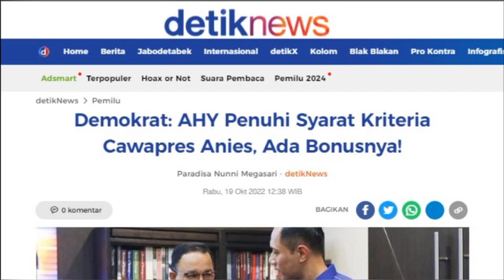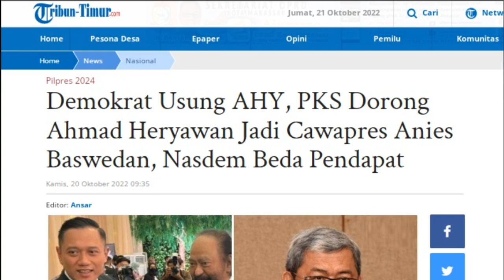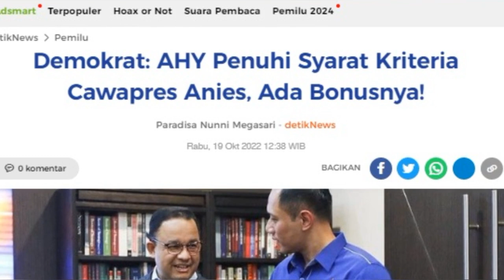Gunting Dalam Lipatan PKS Bikin AHY Nangis Bombay Capres Hilang Cawapres Melayang diganti A Heryawan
Gunting Dalam Lipatan PKS Bikin AHY Nangis Bombay Capres Sudah Hilang Harapan Cawapres Anies Juga Melayang diganti Ahmad Heryawan